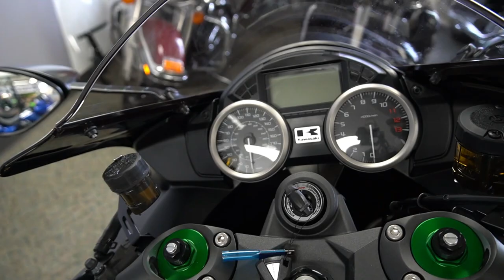2021 Kawasaki Ninja ZX14R ABS - New Motorcycle For Sale - Milwaukee, WI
Please visit Southeast Sales Powersports to view this New Pearl Storm Gray/Metallic Diablo Black 2021 Kawasaki Ninja ZX14R ABS for sale in Milwaukee, Wisconsin.

Stock# 013239

Description:
2021 Kawasaki Ninja ZX14R ABS
THE QUARTER-MILE KING
Renowned for its dominance at the drag strip, the mighty Kawasaki Ninja® ZX™-14R is King of the Quarter Mile. An enormous 1,441cc engine, premium onboard electronics and uncompromising refinement give the Ninja ZX-14R the ability to take on the track or the backroads with sophisticated ease.

Features may include:

POWER
WITNESS THE PHENOMENON
The Ninja® ZX™-14R ABS motorcycle’s ultra-powerful 1,441cc inline four-cylinder engine puts it at the top of its class. Advanced electronics, an innovative monocoque frame and stunning bodywork makes the Ninja ZX-14R a sensation you have to see–and feel–to believe.

PERFORMANCE
EXHILARATING PERFORMANCE
Advanced electronics systems like Kawasaki Traction Control (KTRC) and Digital Fuel Injection (DFI®) provide unmatched performance.

HANDLING
RESPONSIVE & AGILE
Everything from the lightweight monocoque aluminum frame to the wind-tunnel-tested aerodynamic bodywork of the Ninja® ZX™-14R ABS motorcycle was designed to deliver exceptional handling.

ADDITIONAL
Dual power modes
Back-torque limiting Slipper clutch
3-mode Kawasaki TRaction Control (KTRC)
High-grade dash meter
Stainless steel braided clutch and brake lines
Brembo® 4-piston M50 monobloc calipers
Large 310mm Brembo® floating front discs